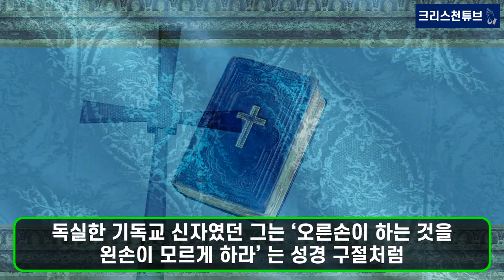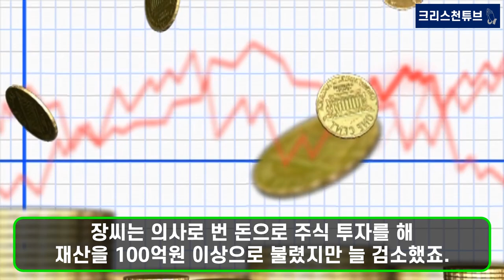[기독교 피플] "벌어서 남 주자" 113억원을 한동대에 기부하고 떠난 99세 의사, 크리스천 장응복 님을 소개합니다!